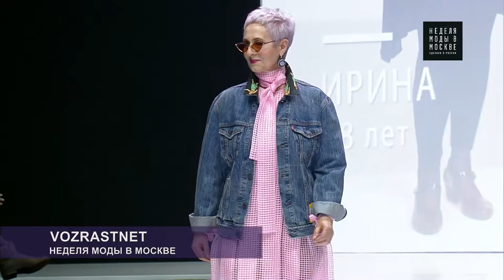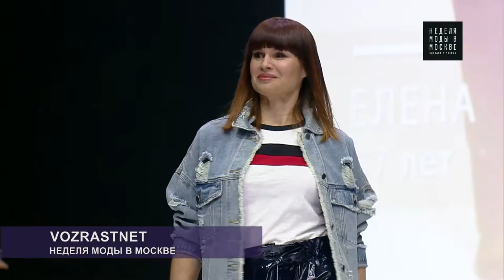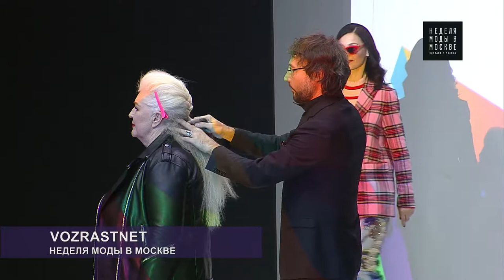Vozarastnet - MOSCOW FASHION WEEK СЕЗОН F/W 2018-2019 20-25 МАРТА 2018